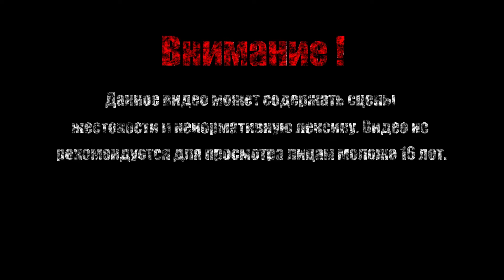СКОЛЛЬ И ХАТИ【There Is No Light】#20